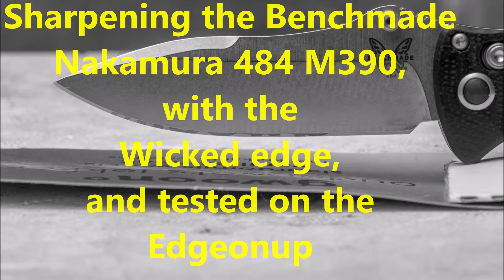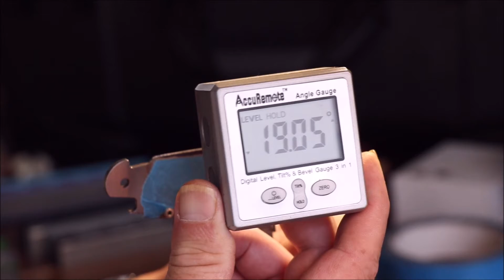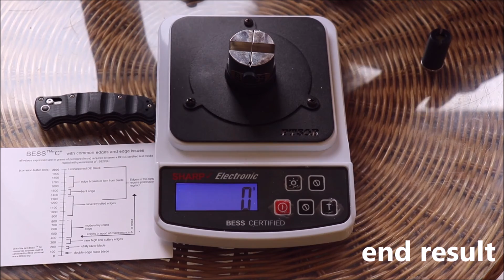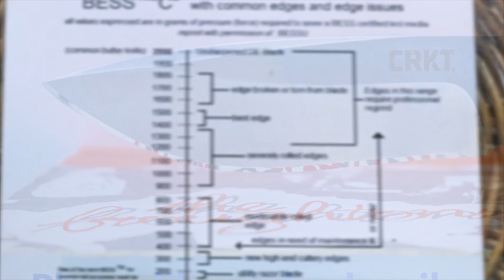Sharpening the Benchmade Nakamura 484 M390, with the Wicked edge, and tested on the Edgeonup